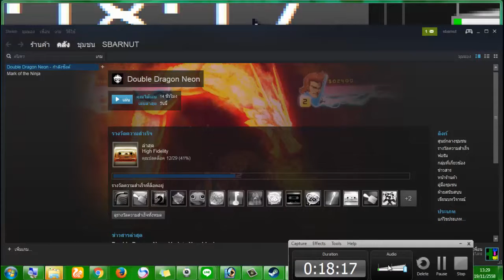เล่นเกมส์ double dragon neon mission 5 6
mission 5-6  ่ปะทะคอปเตอร์ และ ไจแอ้นแท็งค์